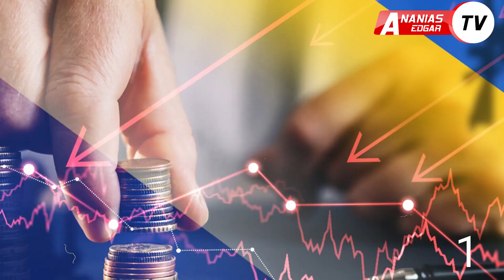IMF Yakosolewa Kutabiri Uchumi Wa URUSI Utakuwa Mkubwa Mwaka 2023 Kuliko UINGEREZA, UJERUMANI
Pata offa ya punguzo msimu huu wa Kwaresma kutoka @fomaentertainment
Sasa pata tangazo la audio na video la sekunde 30 kwa Tsh 250,000 badala ya Tsh 350,000.
Tsh 350,000 kwa tangazo la sekunde 60 badala ya Tsh 500,000.
Mteja atapata ofa ya kutangaziwa kwenye Youtube ya @ananiasedgartv kwa wiki moja bure.

PS: Vigezo na masharti kuzingatiwa